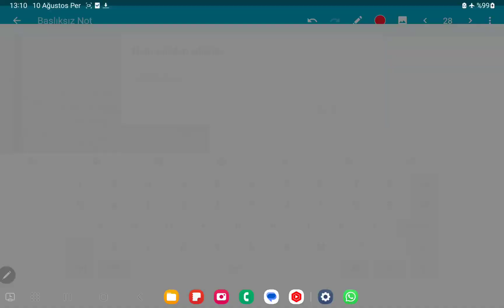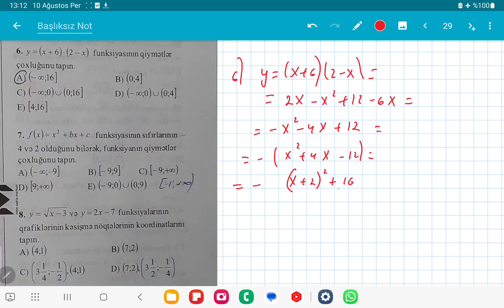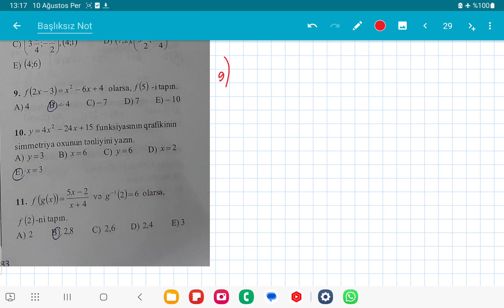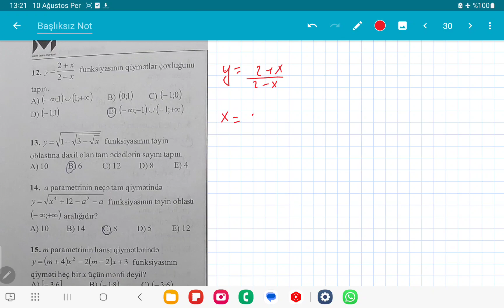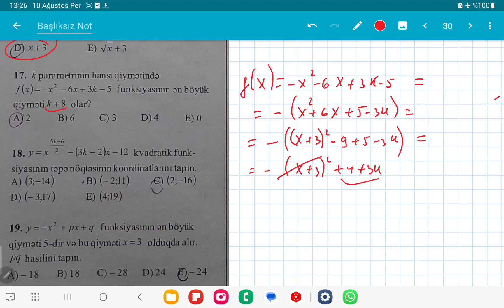MHM 2023 Funksiyalar və qrafiklər Test 4